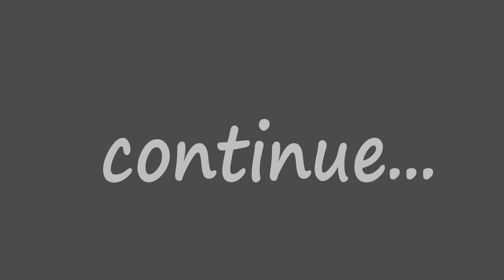Assassin's Creed Rogue - Ep. 31 Vallée Verte (filler)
Hi, I'm "the great" James Gmilh and today I'm going to play Assassin's Creed Rogue.